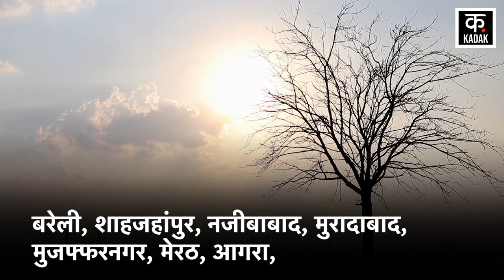Heat Wave Alert : Delhi-NCR में गर्मी ने किया बेहाल, तो इन राज्यों में Rainfall का जारी हुआ alert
The Indian Meteorological Department’s scientist told on May 21 that a red alert for a heat wave has been issued for Rajasthan, Uttar Pradesh, for the next 5 days. He also said that Tamil Nadu and Kerala will receive rain for the next two to three days.